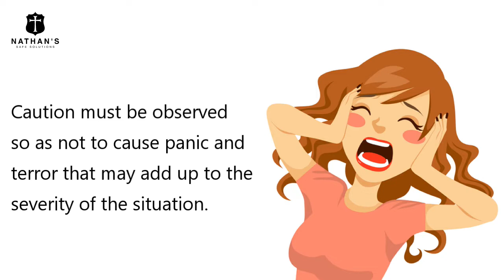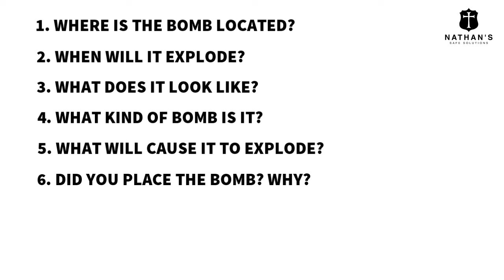How to Respond to Bomb Threats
Support us in making more videos on emergency preparedness and on related topics about safety and security by subscribing to our Channel and sharing this video to the people you care.

If you are at a look out for amazing video animation for your Youtube Channel and other social media platforms, please try Toonly or Doodly

This goes well with an amazing voice-over for your videos using Voice Buddy